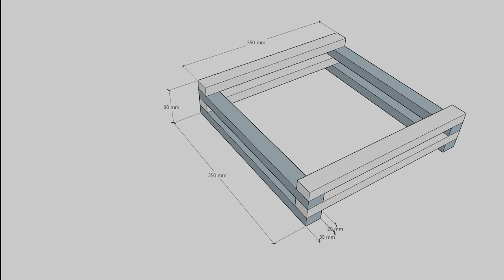Shadow Box Christmas decoration | Diy Christmas Ideas | Fairy Lights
In this video, i'll  show you how to make a Shadow Box Christmas decoration using a 1x4 pine board cut in to strips ,plywood scraps and some led fairy lights! This decoration is simple to make, and is perfect for adding a little extra magic to your to your room !
Hope you enjoyed the video and get some inspiration to make something similar .
Tools used :
Table saw
Mitersaw
18g brad nail gun
bandsaw
wood glue
paint sprayer

Artist: tubebackr
Track: Destiny